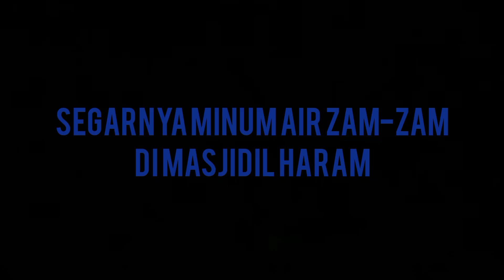Segarnya Minum Air Zam-zam di Masjidil Haram